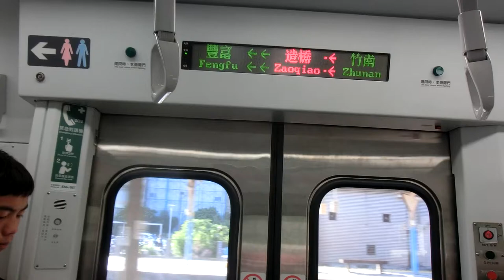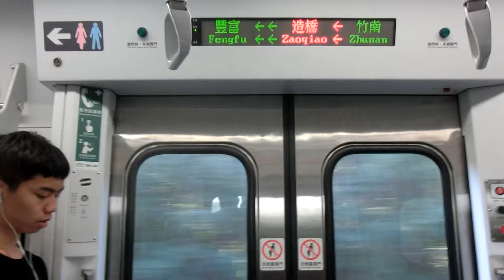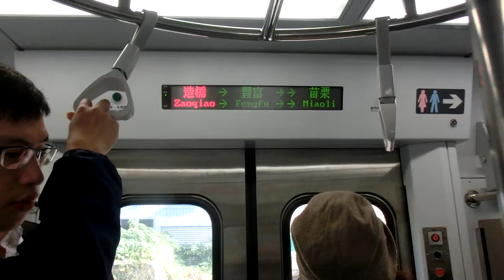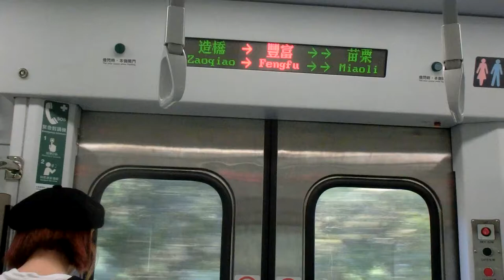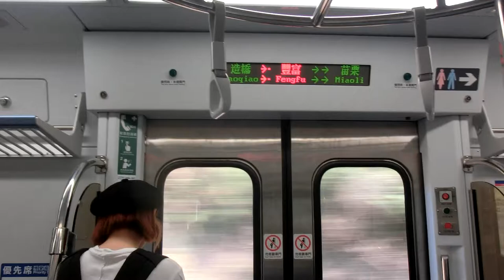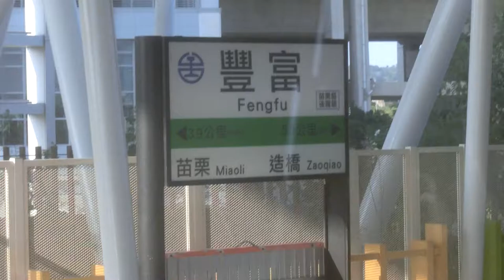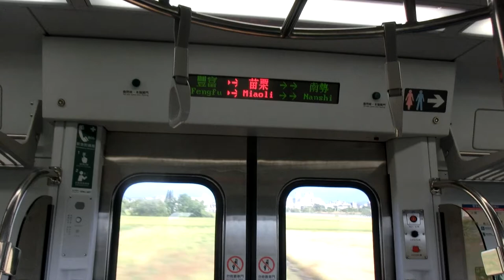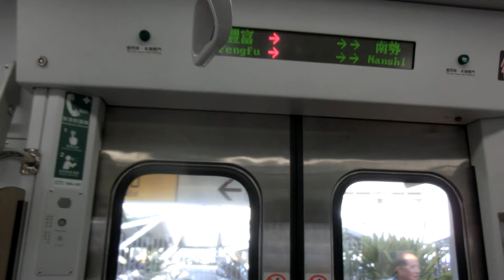|交通迷天地| [台灣鐵路] EMU800型 往嘉義 2203次 區間車 經山線 竹南~苗栗+離站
拍攝地點: 竹南站~苗栗站
由基隆 開往嘉義 2203次
沿途停靠:
基隆~嘉義沿途各站